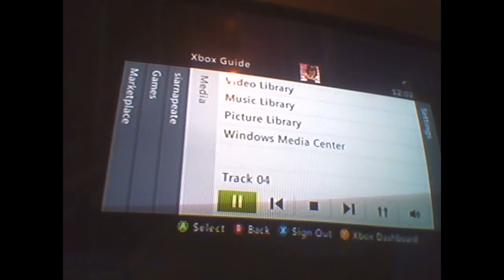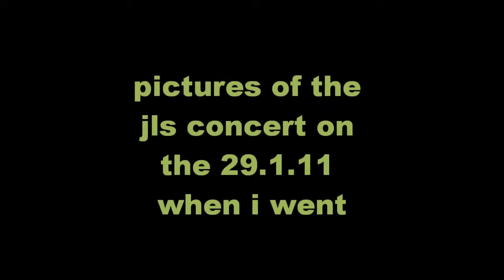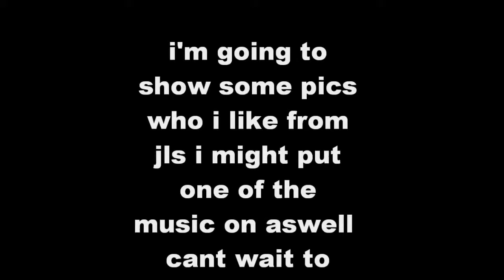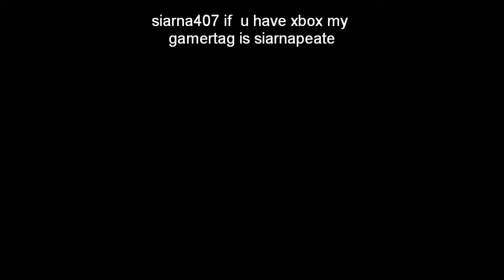sims 3 outta this world n the concert next